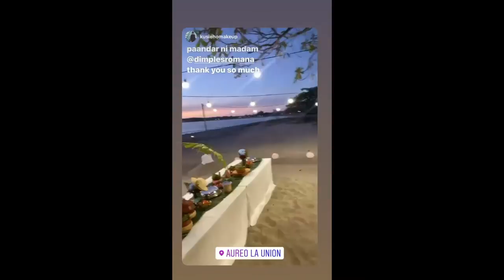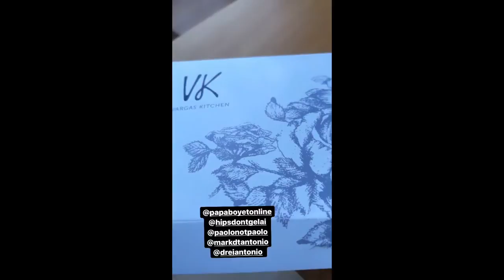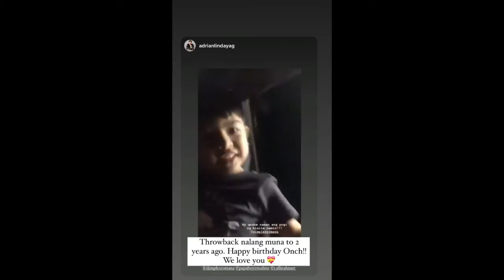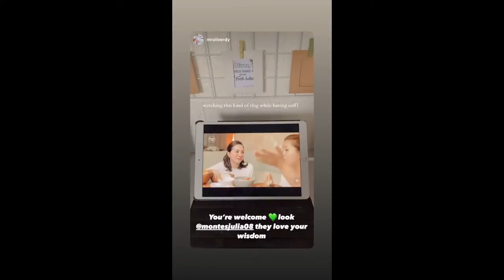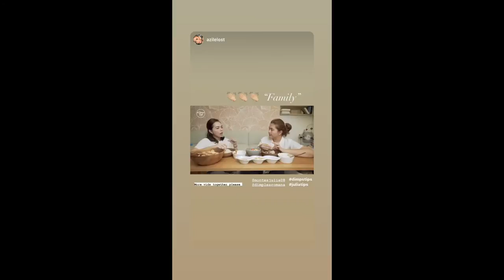DIMPLES ROMANA NAGMANA SA KAGANDAHAN ANG ANAK NA C CALLEAH ARTISTAHIN DIN AT ALONSO SUPER CUTE//